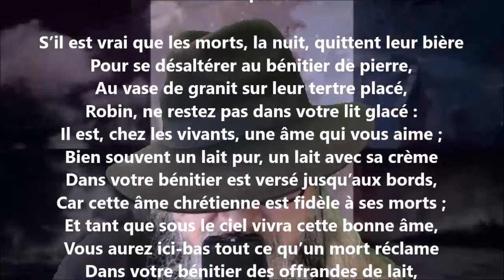Le vieux Rob I - Auguste Brizeux lu par Yvon Jean